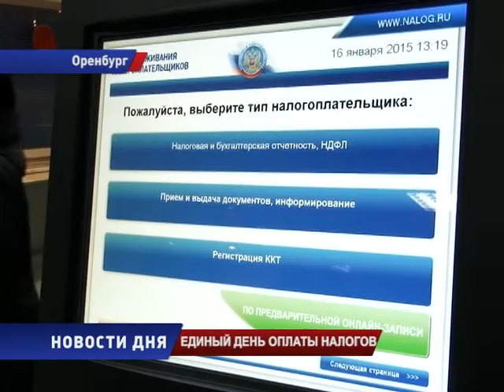Новые правила налогообложения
С этого года введён единый день оплаты всех налогов. Теперь все платежи — на недвижимость, транспорт, другое имущество — необходимо перечислить не позднее 1 октября. О деталях нововведений рассказывают специалисты налоговой службы области.